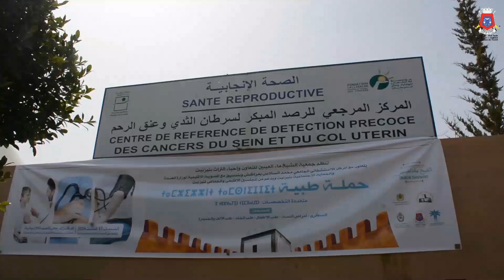الحملة الطبية المتعددة التخصصات التي نظمتها صباح اليوم السبت 17 غشت 2024,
الحملة الطبية المتعددة التخصصات التي نظمتها صباح اليوم السبت 17 غشت 2024, جمعية الشيخ ماء-العينين للتعاون و إحياء التراث مع شركائها بالمركز المرجعي للصحة الانجابية ، و ذلك  بمناسبة انعقاد الموسم السنوي للقطب الرباني الشيخ ماء العينين بتيزنيت  أيام 21 22 و 23 غشت الجاري.